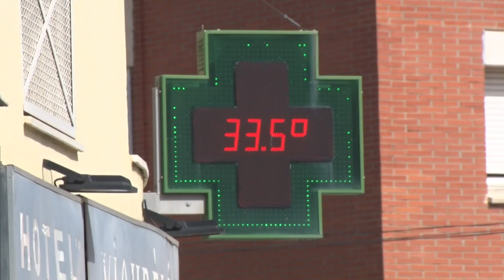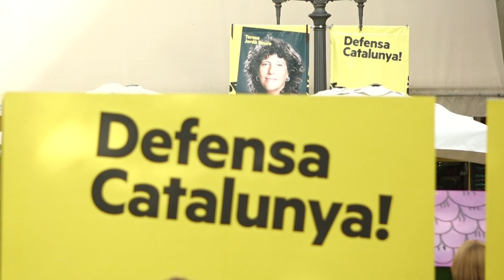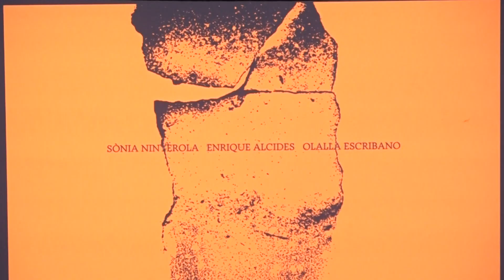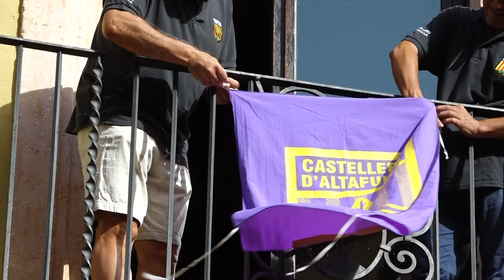Notícies 12. Edició vespre. 11/07/2023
Primer pic de calor de l'estiu amb termòmetres que s'enfilen més de l'habitual, tot i l'època de l'any. Protecció Civil demana extremar les precaucions per les altes temperatures, mentre platges i piscines s'omplen d'aquells que busquen una forma de refrescar-se. La nit també serà càlida.

Apareix el cadàver d'un infant a una de les platges de Roda de Berà. Podria tenir entre dos i tres anys d'edat i es treballa, com a principal hipòtesi, que es tracti d'un migrant víctima d'un naufragi al Mediterrani.

Acte gran d'Esquerra a Tarragona amb el president Aragonès en aquest compte enrere per al 23 de juliol. Els republicans s'erigeixen com l'opció per preservar els drets socials i les llibertats davant l'extrema dreta.

El Camp de Tarragona viurà un salt de qualitat el curs vinent pel que fa al bàsquet femení. La reestructuració de les competicions beneficia el TGN Bàsquet que jugarà a la nova Super Copa, la màxima divisió catalana, i el CB Valls pujarà a Copa Catalunya.